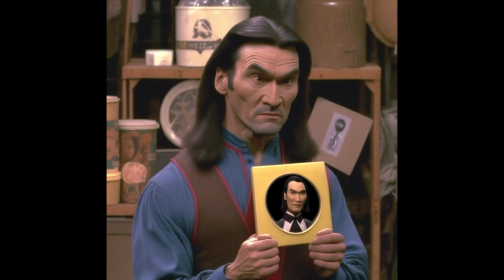Mortal Kombat in the comedy sitcom 80s.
In this episode we've featured our favorite Mortal Kombat characters in a comedy sitcom from the 1980s.

Coming soon on cabel tv "Mortal Kombarbara 90210"

Starring:
Shang Tsung,
Johnny Cage,
Goro,
Liu Kang,
Cyrax ,
Nightwolf,
Noob Saibot ,
Reptile,
Jax ,
Sub zero,
Shao Kahn,
Sheeva,
Kung Lao,
Spawn,
Mileena,
Scorpion,
Sindel,
Stryker,
Raiden,
Kitana,
Kabal,
Ermac,
Sonya Blade,
Kintaro,
Smoke